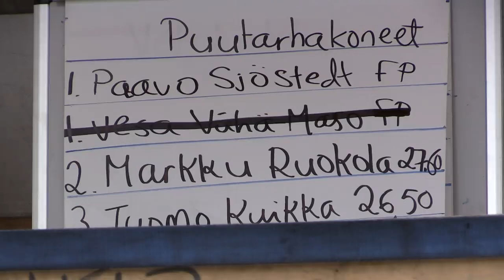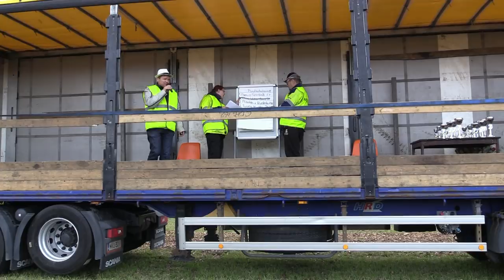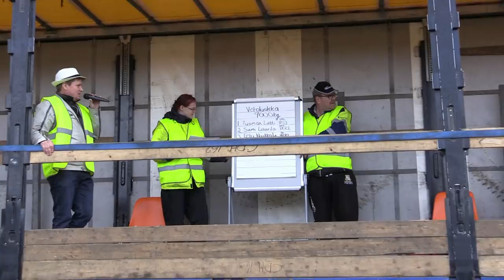Kuhmalahti Pulling 26.8.2017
Kuhmalahti Pulling oli 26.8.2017 , tapahtumassa traktorit vetivät lavettia jonka vetovastus lisäänty matkan edetessä. Ilma oli ajoittain hieman sateinen.